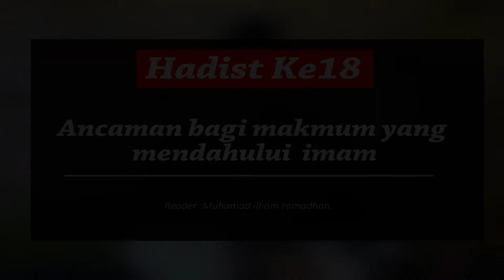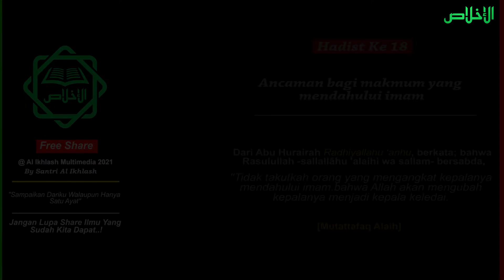HADITS 18 || Muhammad Ilham Ramadhan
📣 Video Terbaru Al Ikhlash Magelang 📣

🎥 100 HADITS POPULER || HADITS KE 18 || Ancaman bagi makmum yang mendahului imam 🎥

Bismillahirrahmanirrahim,,,
Berikut adalah 1 Hadist Dari Hadits Hadits yang menerangkan tentang  ancaman mendahului imam  dengan nomor urut hadits yang ke 18.

 نَضَّرَ اللهُ امْرَءاً سَمِعَ مِنَّا حَدِيْثاً  فَوَعَاها وَحَفِظَها حَتَّى يُبَلِّغَهُ

“Semoga Allah mencerahkan (mengelokkan rupa) orang yang mendengar hadits dariku, lalu dia memahami dan menghafalnya , hingga (kemudian) dia menyampaikannya (kepada orang lain), terkadang orang yang membawa ilmu agama menyampaikannya kepada orang yang lebih paham darinya, dan terkadang orang yang membawa ilmu agama tidak memahaminya”
(Hadits yang shahih dan mutawatir).
Abu Dawud (no. 3660), at-Tirmidzi (no. 2656), Ibnu Majah (no. 230), ad-Darimi (no. 229), Ahmad (5/183), Ibnu Hibban (no. 680),

Ikuti terus Serial 100 Hadits Harian yang pupoler pada video video kami yang lainya , Berikut Link Dari Hadits 1 Sampai 14 :

- Hadits Ke 2 : ORANG YANG PALING UTAMA KITA BERBUAT BAIK

- Hadits Ke 8 : HADIST TENTANG SYAITAN KETAWA KETIKA SEORANG MUSLIM MENGUAP